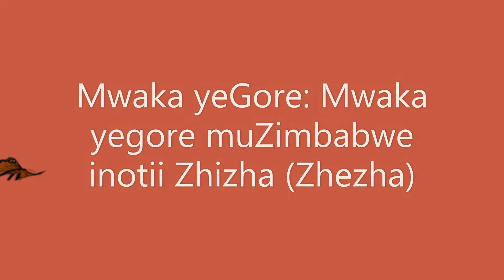Dzidzai paMuvonde Kurindira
Mateo 24v32-42 Jesu unovanyevera kurindira